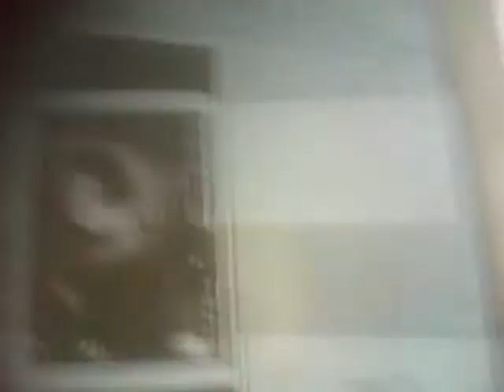Week 11 pregnant post rny, 1 year rny surgiversary